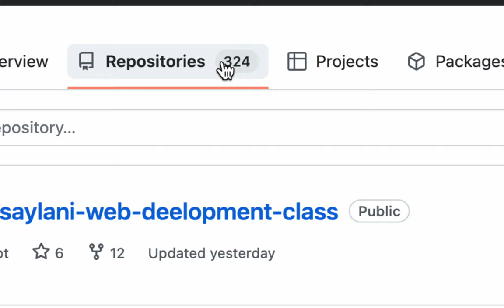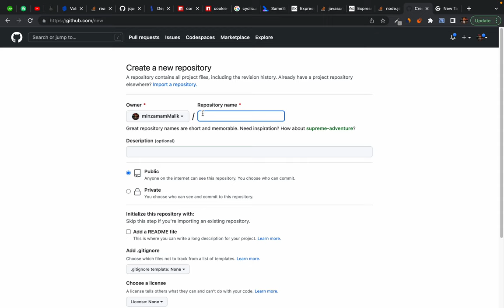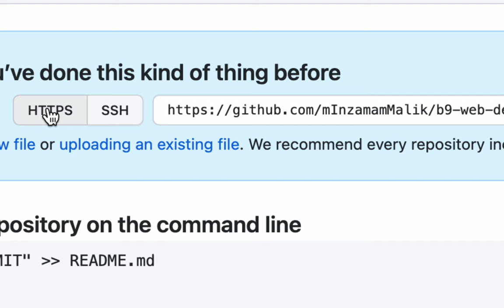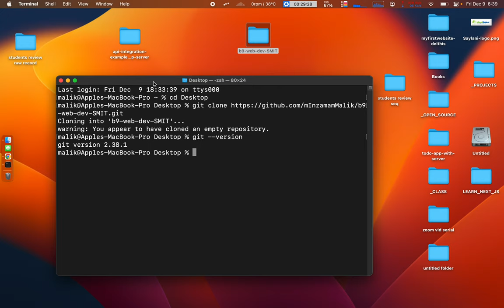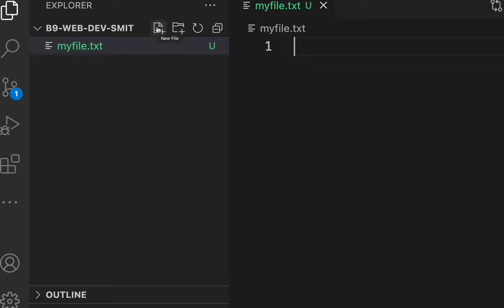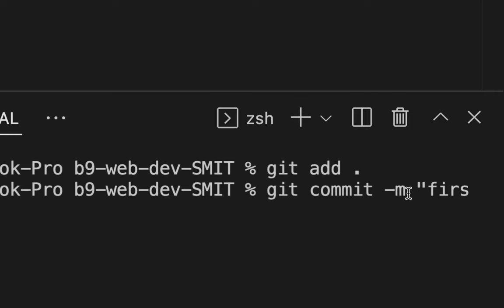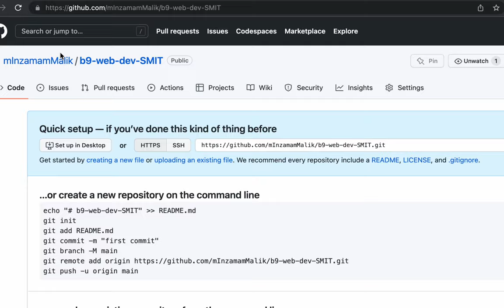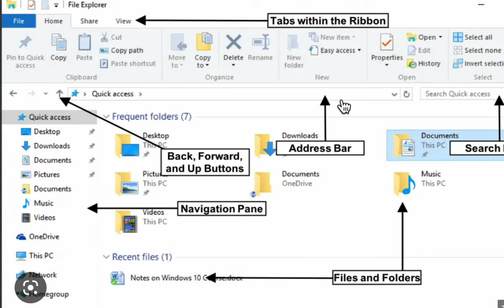2. Getting Started with Git and Github